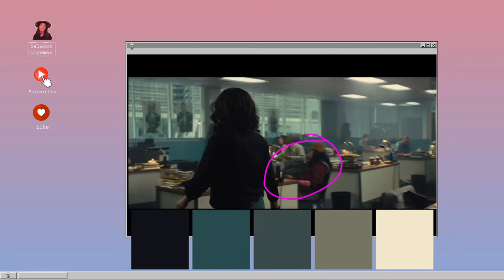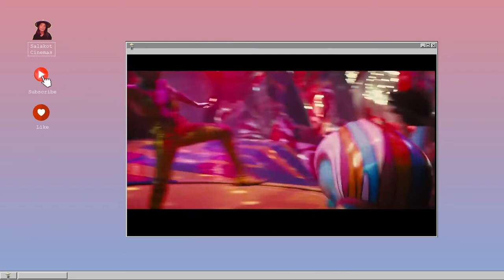Birds of Prey (2020): Fantabulous Production Design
There were some mixed reviews of Birds of Prey but I personally loved it! Especially the production design that was done by KK Barrett.